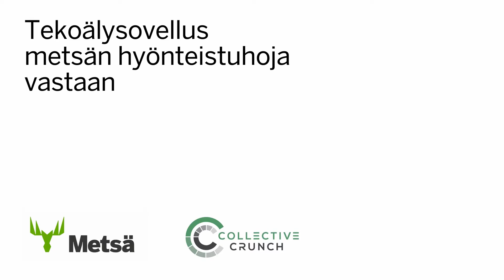Metsa Groupin tekoälysovellus hyönteistuhojen tunnistamiseen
Metsä Group ja metsätalouden johtava tekoälyn soveltaja CollectiveCrunch ovat kehittäneet tekoälyyn, koneoppiseen ja avoimeen kaukokartoitusdataan perustuvan sovelluksen hyönteis- ja myrskytuhojen tunnistamiseen ja visualisointiin.

Puhuttu englanniksi, suomenkielinen tekstitys.